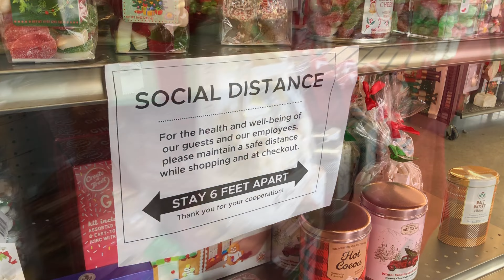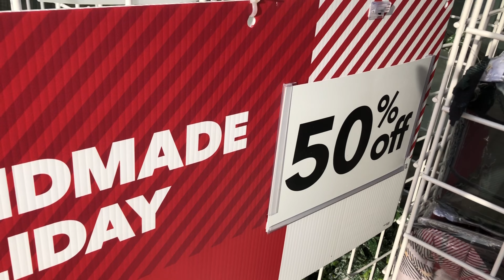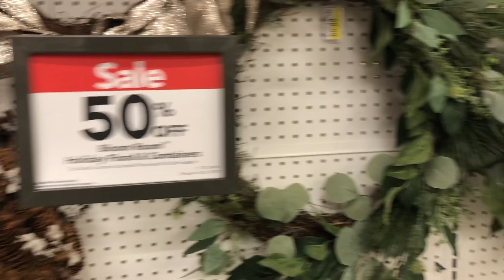These Lines Are Crazy|Sorta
We are getting ready for our photo shoot and needed to pick up some more items for this installment of vlogmas. We visit target, Jo Ann Fabrics, Walmart, and Tuesday Morning.

Got Mail?